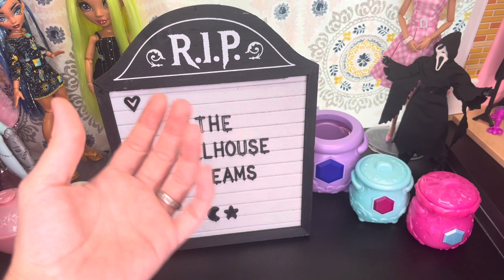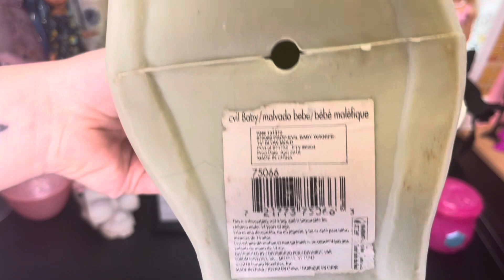The Creepiest Dolls In My Collection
While I collect Monster High and Rainbow High dolls, I also collect creepy looking ones!
It’s a tradition to get a new creepy doll around spooky season and today I thought it would be fun to introduce you all to the creepiest and spookiest dolls in my collection!

**The Dollhouse Dreams is an Adult Channel meant for Adult Doll and Toy Collectors**